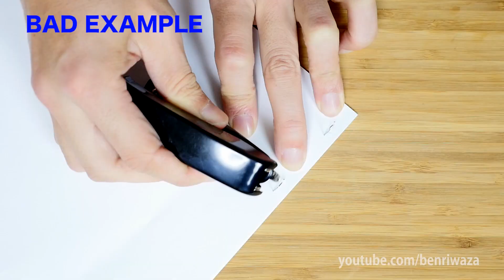ホチキスの針取るの失敗した！時のライフハック How to remove the Stapler Needles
もうさ〜ホッチキスの芯外してと言われると困るんですわ。でもホッチキスで挟んだら簡単に取れるという裏ワザ！簡単だね^^
ーーーーーーーーーー
みなさん！

About my channel:
Hi,I'm Japanese Lifehacker.